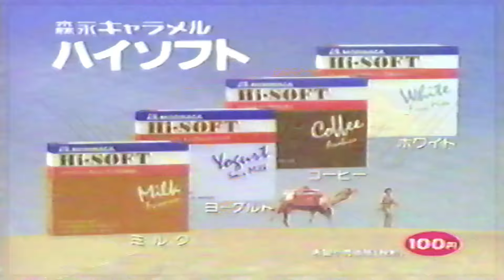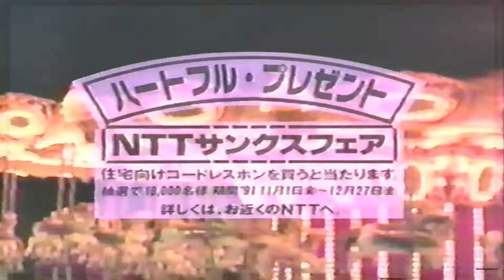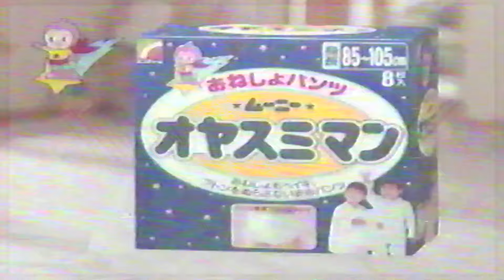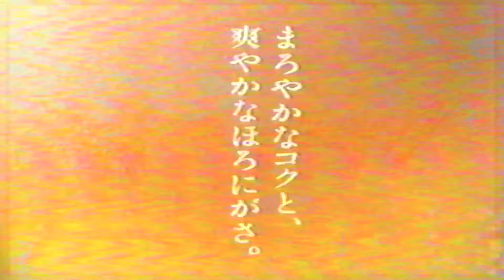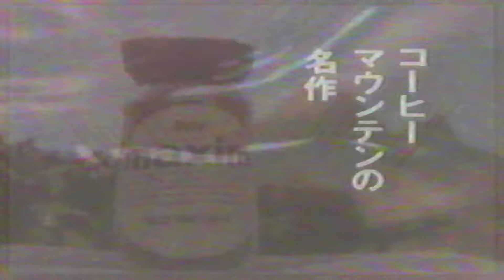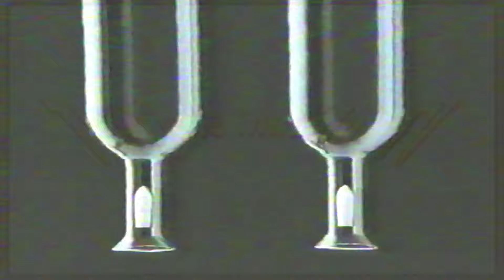[日本のCM90年代 パート235/ JapaneseTV CM 90s PART235]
1991年11月頃